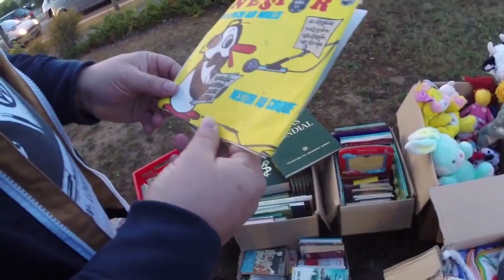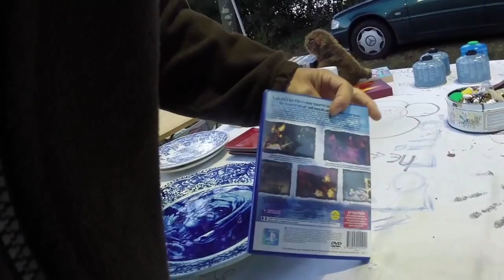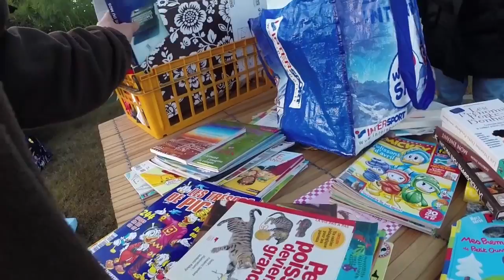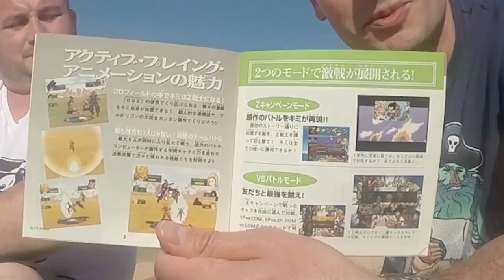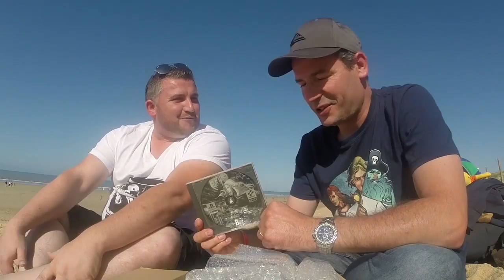VLOG BROCANTE RETROGAMING (20-08-2017)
Et c'est reparti pour aller faire un petit tour en vide grenier,
en compagnie de Benji, je vous emmène en balade sous le soleil de Vendée ! (lire la suite...)

un grand Merci à Benji pour sa générosité ! de superbes cadeaux à découvrir, et de la franche rigolade 😋

MUSIQUE
F-Zero Noïsy Boy Remix